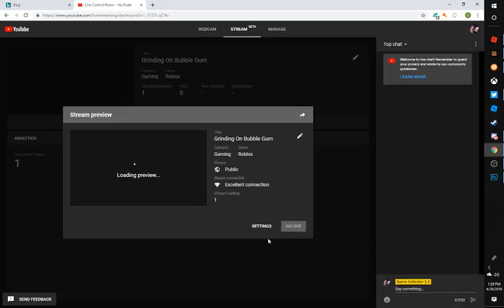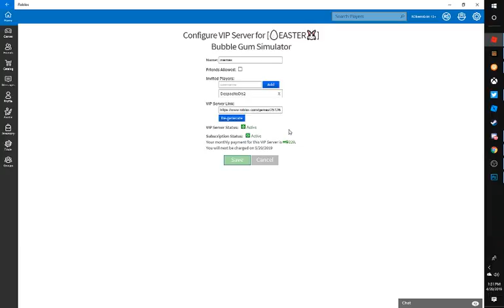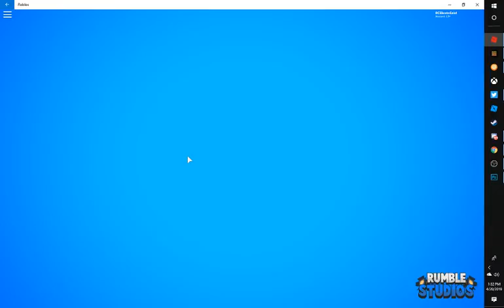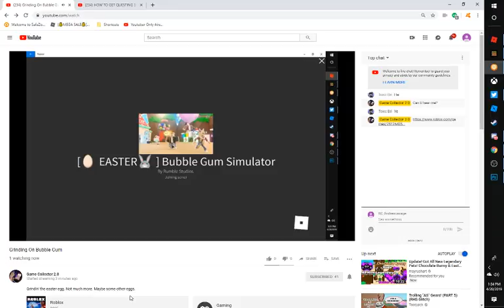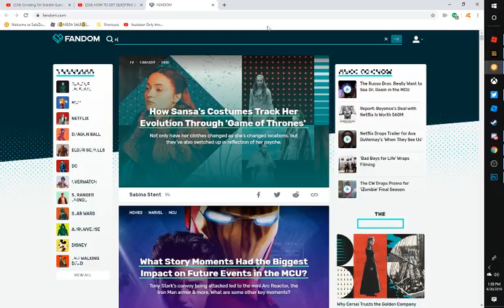Grinding On Bubble Gum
Grindin' the easter egg. Not much more. Maybe some other eggs.